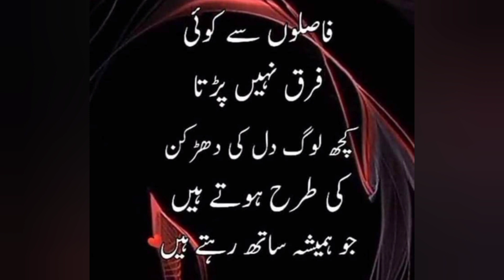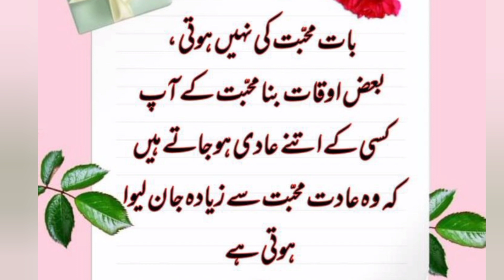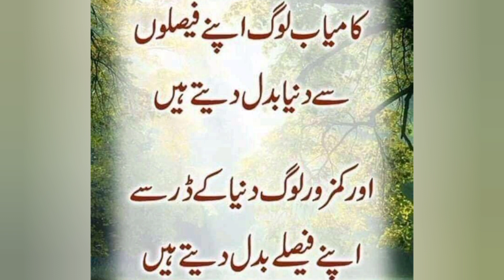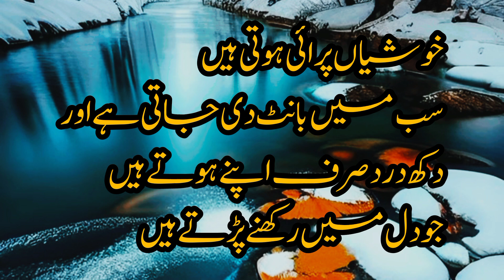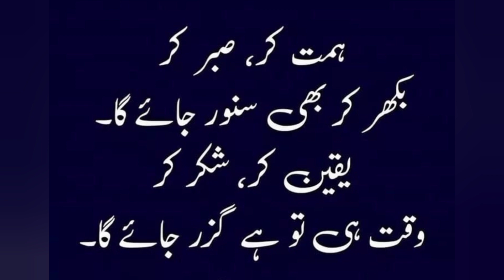Umeed Insan se laga kar shikwa khuda se karte ho /Heart! ❤️ touching poetry/ SA videos 171